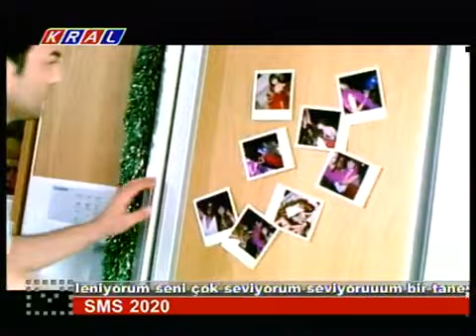Serdar Ortac Beni unut